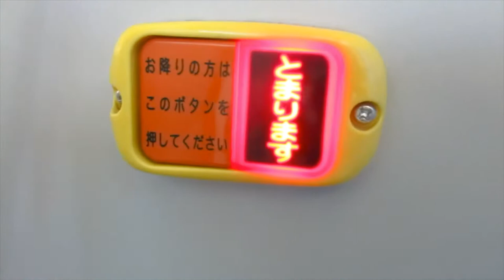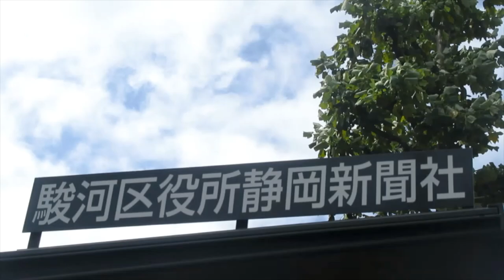【ハト】２０２０年９月２７日